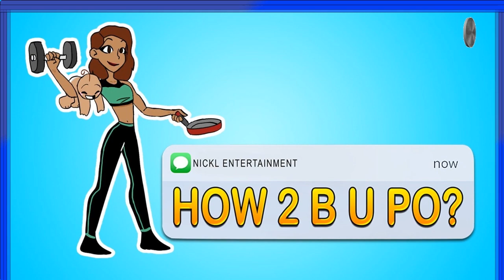HOME TIPS NI KATYA SANTOS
Katya Santos shares her "tipid" kitchen secrets and her new business